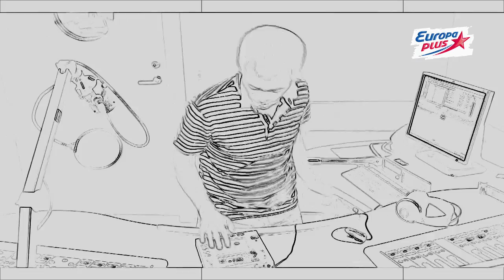Ого-го - Бригада У - Европа Плюс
Лаборатория Бригады У в действии!
Наталья - Ого-го!